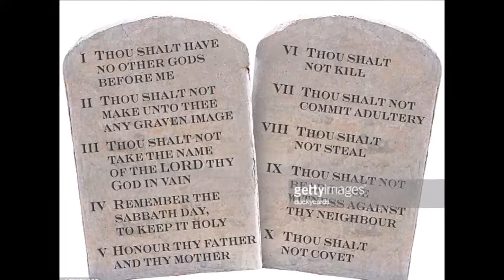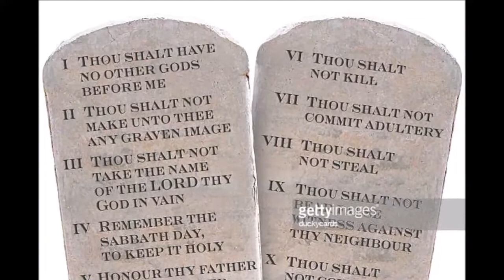ধর্মশিক্ষাঃ ঈশ্বরের দশ আজ্ঞা // সি. সঙ্গীতা গমেজ, আরএনডিএম //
Bible Story for Children on the Year of St. Ignatius
Voice: Sr. Songita Gomes, RNDM